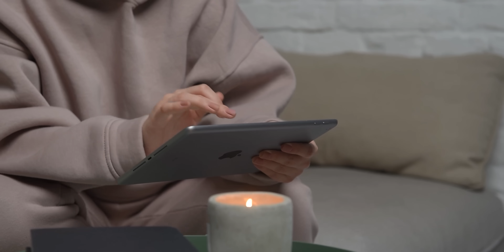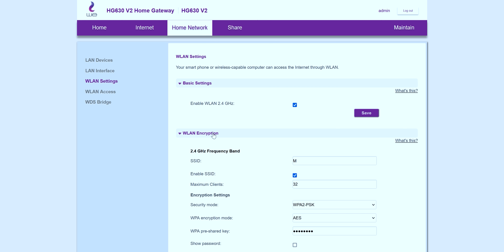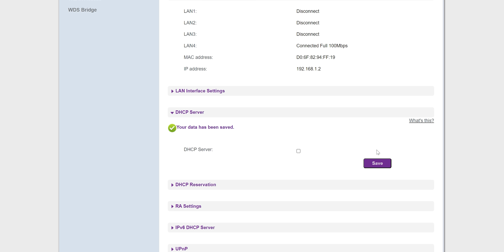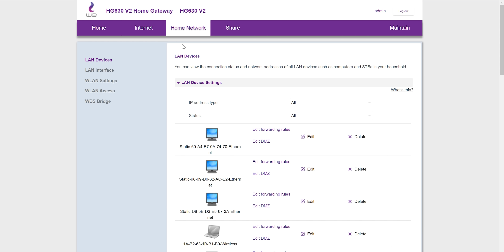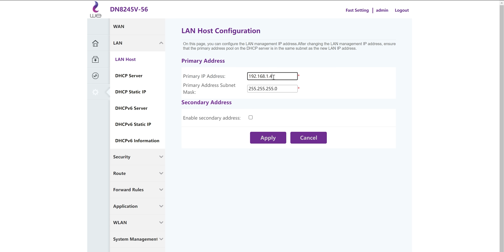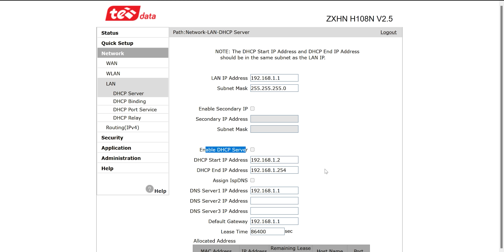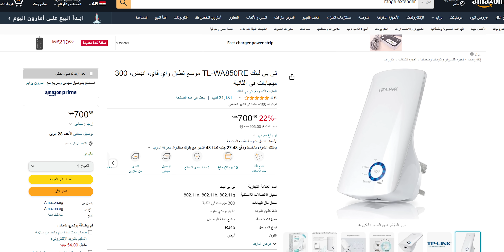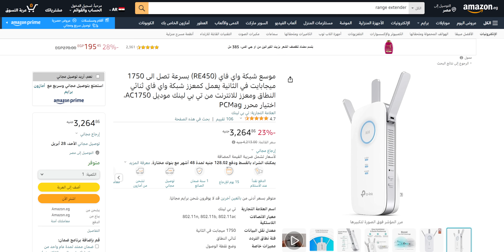تقوية الواي فاي وسرعة الانترنت بإستخدام اي راوتر قديم او راوتر مستعمل ب١٠٠ جنيه بخطوات بسيطة جدا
00:00 مقدمة
00:50 أمتي هتحتاج تقوي شبكة الواي فاي؟
01:32 هنستخدم الراوتر القديم في أيه؟
02:35 أزاي هنربط الراوتر القديم بالراوتر الأساسي؟
04:11 إعدادات الراوتر المقوي لشبكة الواي فاي
08:47 شرح أمثلة للإعدادات علي أشهر الراوترات
13:16 أستخدم راوتر قديم ولا أشتري Range Extender ؟
15:36 الملخص
16:12 الخاتمة